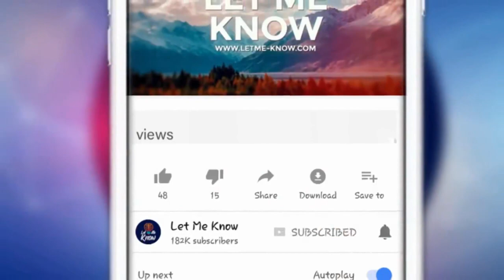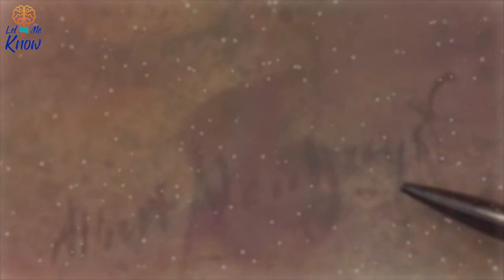Boy Is Overjoyed To Learn Actual Value Of His $2 Painting At Antiques Roadshow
He has a keen eye for valuable things. His name is Stephen Padlo of Upper Pittsgrove, New Jersey.

He’s probably one of the youngest piece collectors we’ve ever seen.
In fact, that’s what David Weiss, an appraiser of Freeman’s in Philadelphia, PA told him when they met at an episode of the Antiques Roadshow.